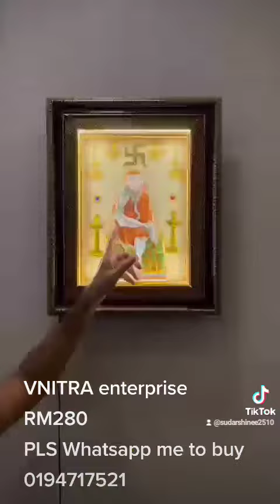November 12, 2022(2)